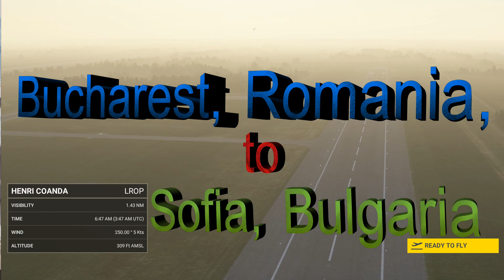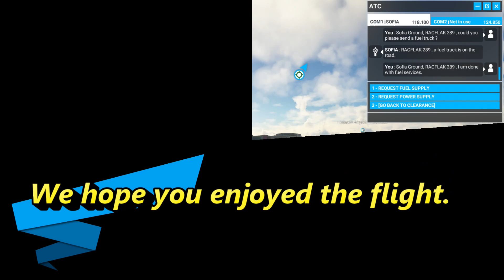MSFS 2020 - ROMANIA to Sofia, BULGARIA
This flight takes off from Henri Coandă International Airport, in Otopeni, 10.3 miles north of Bucharest's city center, and lands at Sofia Airport, 6.2 mi east of the center of the capital Sofia, Bulgaria.  The thumbnail photo starts at 20:03, with final approach at 27:35, followed by touchdown shortly after 29:35.